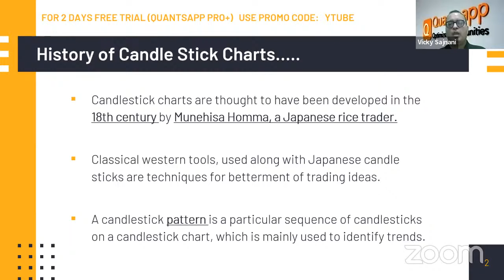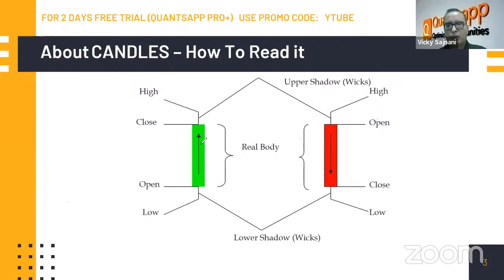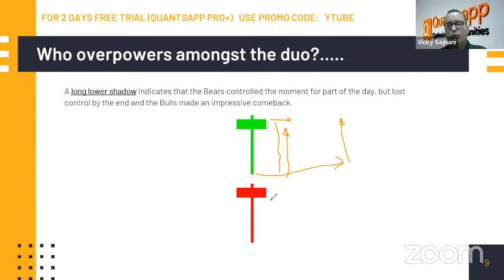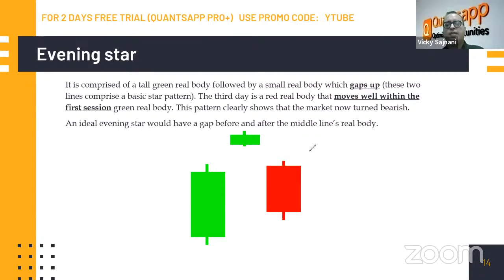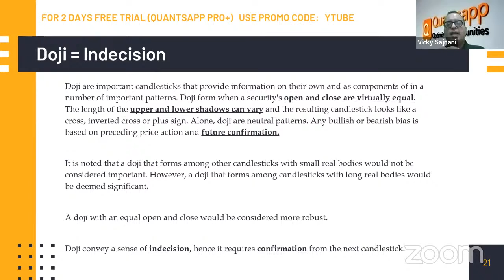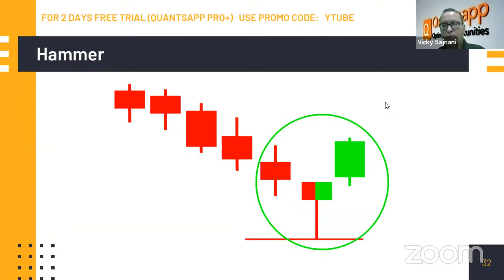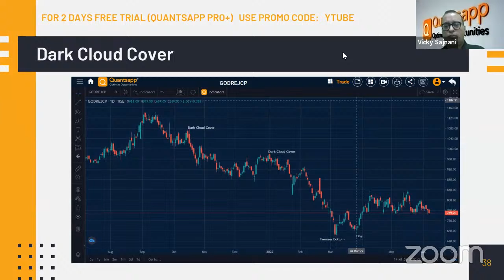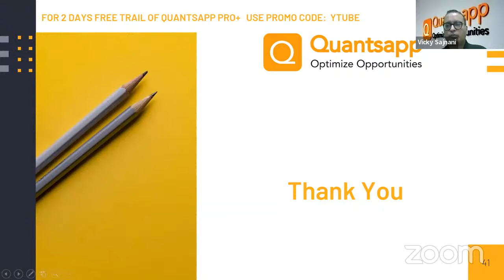How Candlesticks Help Unravel Market Sentiments? | Candlestick Patterns Technical Analysis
Apply “YTUBE” & get a 2 Days Pro+ Access

Candlestick patterns for option trading Technical Analysis is a huge subject in itself. In this video, we have tried explaining the basic importance of candle sticks patterns for option trading. We have tried showing based on the identified trend which one of those hundreds of patterns are the best candle stick patterns.  Objective of this video is to get a clear identification of the trend and a trade set-up that can be validated and traded well with the help of options.
We have used tools and analytics developed by Quantsapp here for Candle Sticks option trading. Quantsapp is India’s premier Options analytics platform with free and paid analytics. Charting tool used is also from Quantsapp and is capable of much more than we have learned here today. To further learn Option Trading using advanced charts, view the following video on Order & Trade Analytics.
Order & Trade.

In This Video:
0:00 Introduction to Candle Sticks Patterns
4:13 How to Read Candle Sticks
11:43 Bulls v/s Bears
14:40 Candle Stick patterns
37:41 Practical Examples of Candle Sticks trading

Our YouTube channel has various other related videos concerning option trading strategies, options for beginners and Learning videos along with Live streams
Individuals who searched for Advanced Learning can join our Courses.
Learning Courses
Basic to Advanced Option Trading Course Option Trading by Mr. Shubham Agarwal